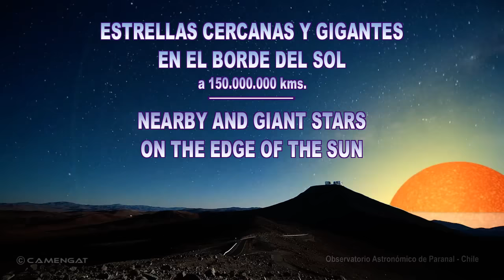Cómo se verían otras estrellas en el lugar del Sol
En este vídeo puedes ver algunas estrellas enanas y otras gigantes comparadas con el Sol en el borde de su esfera: a 150 millones de kilómetros con objetivo de 50 mm. Las estrellas son: El Sol, Alpha Centauri A, Sirio, Vega, Pollux, Arturo, Aldebarán, Rigel, Antares y Betelgeuse. El escenario: Observatorio Astronómico de Paranal - Chile.